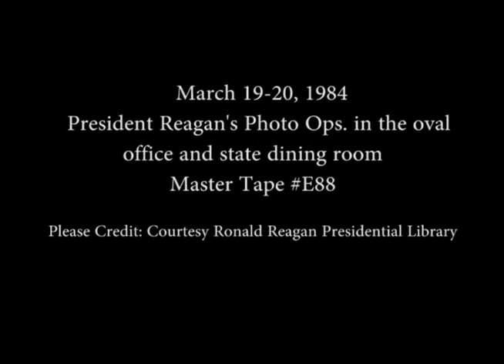President Reagan's Photo Opportunities on March 19-20, 1984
Full Title: President Reagan's Photo Opportunities on March 19-20, 1984, President Reagan, Nancy Reagan having Breakfast with Farm Families in State Dining Room on March 19, 1984, Presentation of Book of The Presidents to President Reagan in Oval Office, President Reagan Meeting Costa Rican Businessmen in Oval Office on March 20, 1984

Transcript: N/A

Production Date: 3/19-20/1984

Access Restriction(s):Unrestricted
Use Restriction(s):Unrestricted